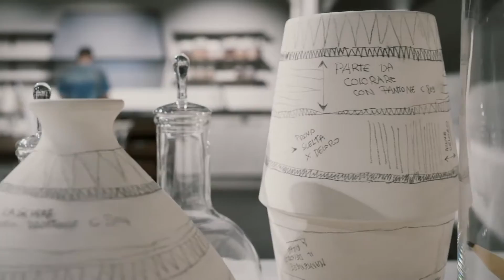Il Gruppo LUBE al Salone del Mobile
Venez découvrir la nouvelle collection CUCINE LUBE chez AYA HOME DESIGN, à notre show-room situé au 38 Route de Brignais à Saint-Genis-Laval (69230)